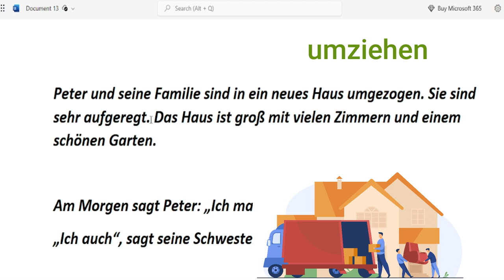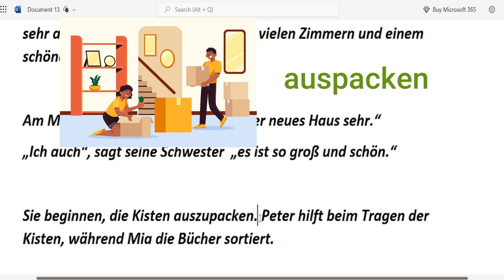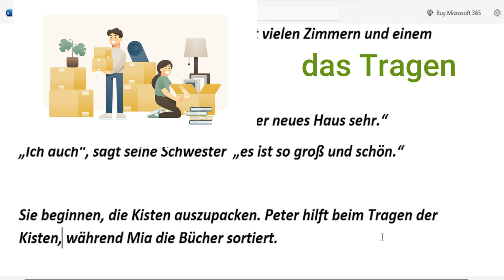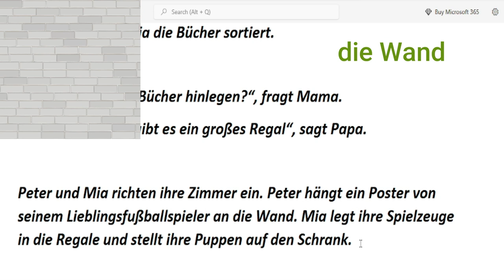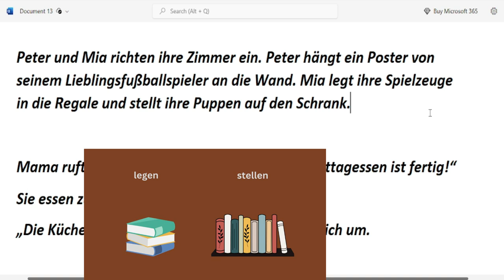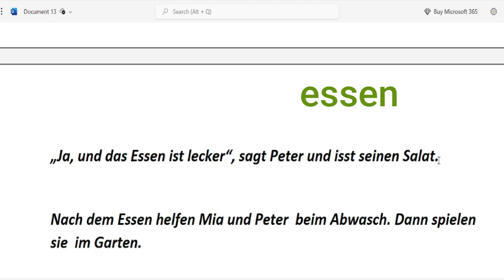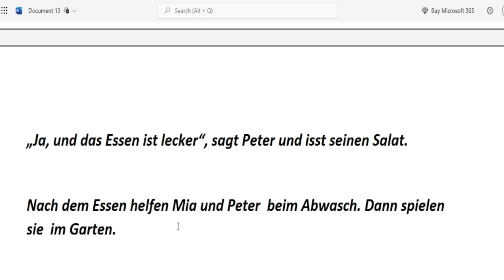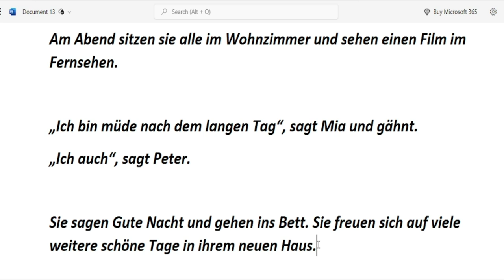تعلم اللغة الالمانية عن طريق القصص القصيرة للمبتدئين